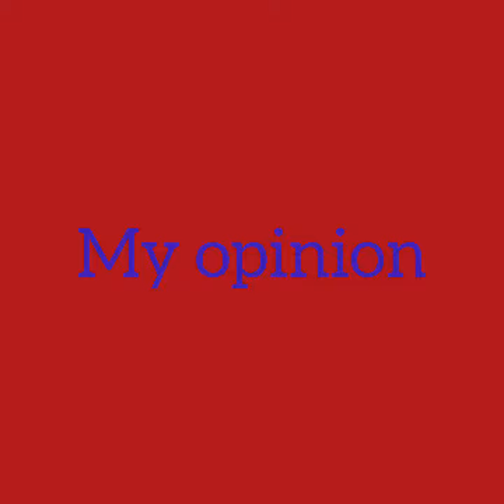polar bear vs siberian tiger mightiest battle